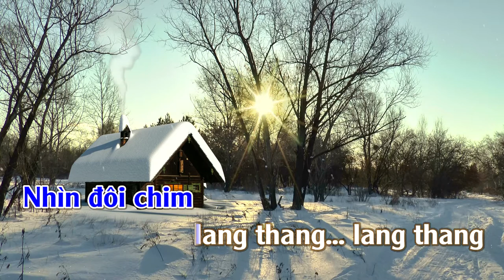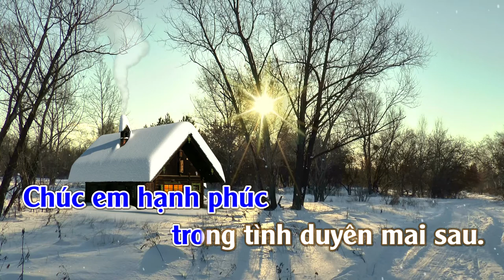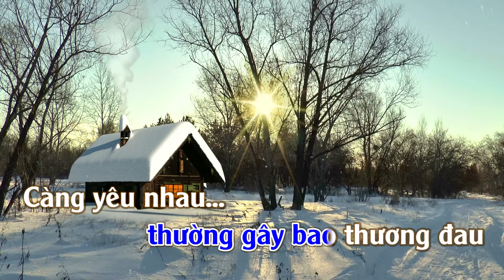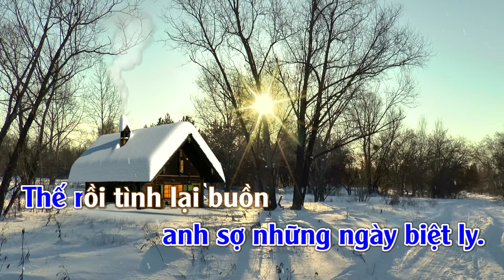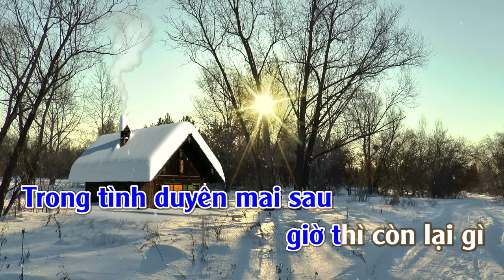Tình Chết Theo Mùa Đông | Karaoke | Tone Nam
Tình Chết Theo Mùa Đông